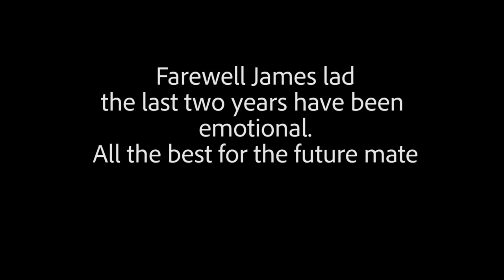Volcano / landscape Photography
Landscape photography on the volcanic plateau of New Zealand.
A farewell hike with my nephew James.